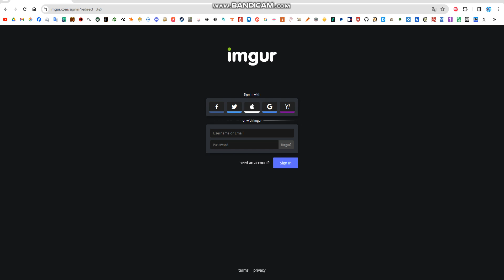Imgur Facebook logins not functioning for 2 months (07/04/2024)